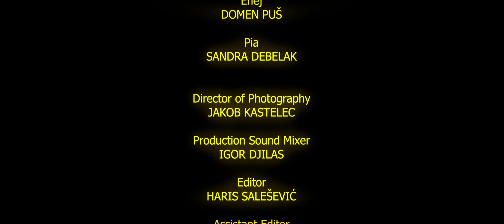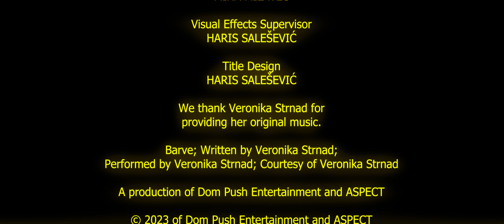Why? | Slovenian Short Drama Film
A short film about relationships and falling out of love.

Team:
Haris Salešević - Director
Domen Puš - Writer, Producer
Jakob Kastelec - Director of Photography
Igor Djilas - Production Sound Mixer
Miha Milavec - Gaffer

Cast
Enej - Domen Puš
Pia - Sandra Debelak